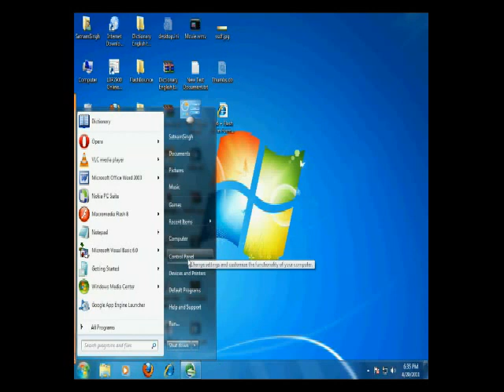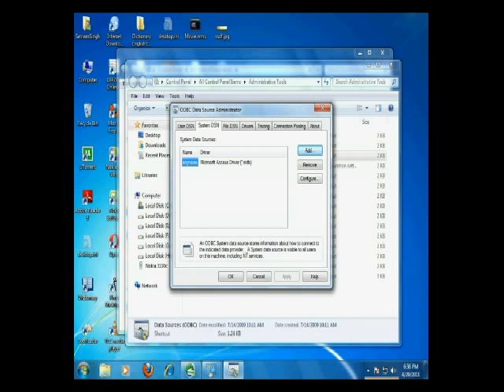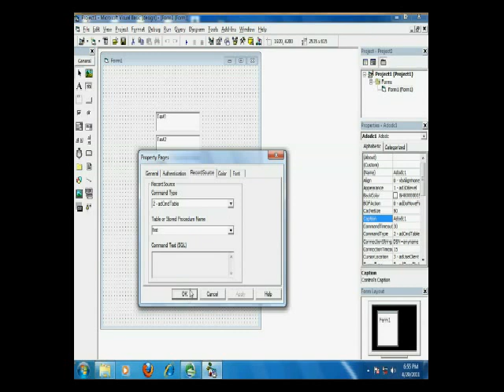ODBC Visual Basic